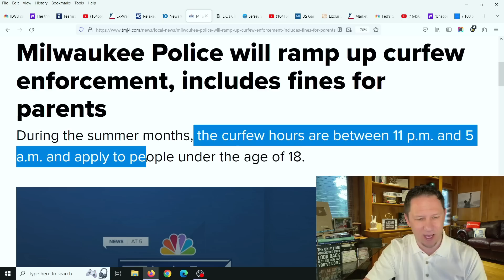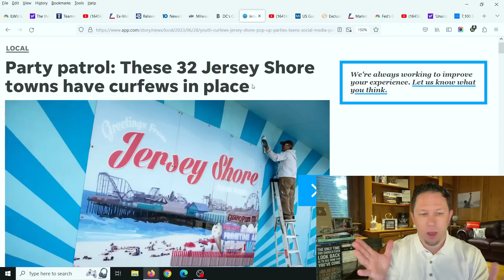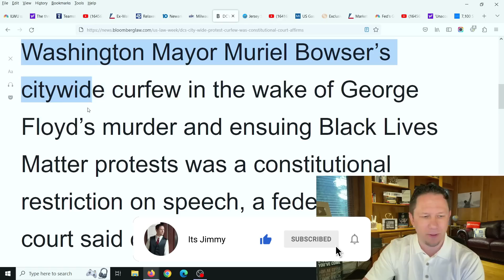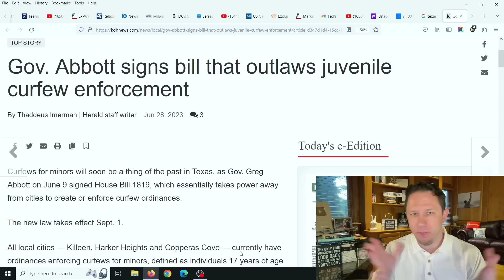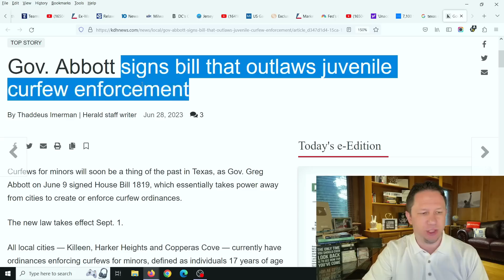Curfews Begin Around the Country (More Cities Coming)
Curfews Begin Around the Country (More Cities Coming) 💥 Make Sure to watch this video all the way to the end for all the details, and let me know your thoughts in the comments! New Video Updates come out Every Day at 10am, 3pm, and 8pm EST / Eastern Standard Time. Make sure to click the Subscribe button below and then click the bell icon to "All Notifications" so you get reminder notifications for new videos, this way you won't miss out on new videos! Thank you so much!